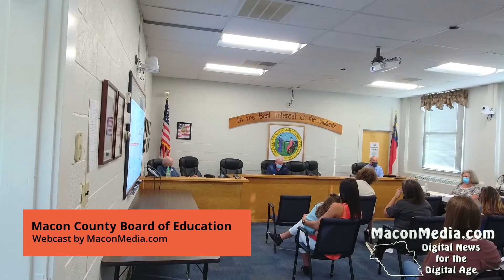Macon County Board of Educationj - Continuation Meeting (08/23/2021)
This is the meeting that was continued from the August 16th regular meeting. The main purpose of the continuation was to revisit the mandatory face-covering requirement on school property. During the meeting, it was affirmed until conditions improve.